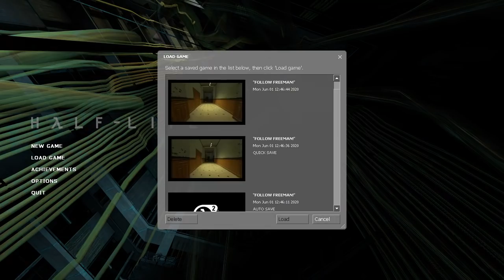Half-Life 2 - 33 - Ask about my spatial navigation skills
I've played this game long enough that I've built-up hubris already